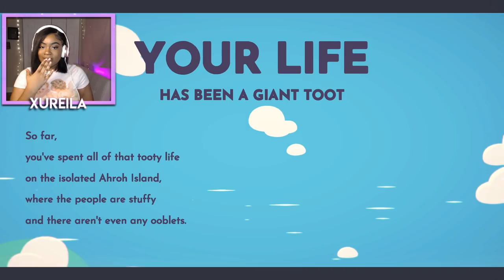This *New* LIFE SIMULATION Game is LIT! | Ooblets ✨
Ooblets is now available in early access! You can Download Ooblets from the Epic Games Store